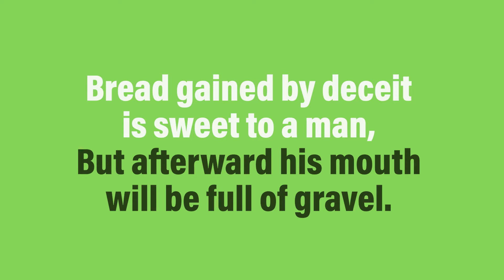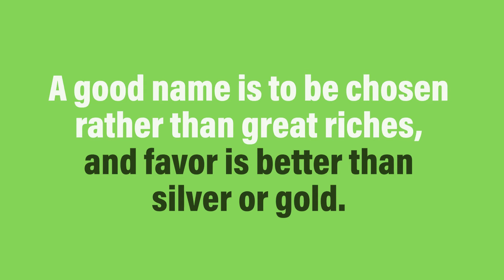Two Proverbs on How to Influence Your Online Reputation